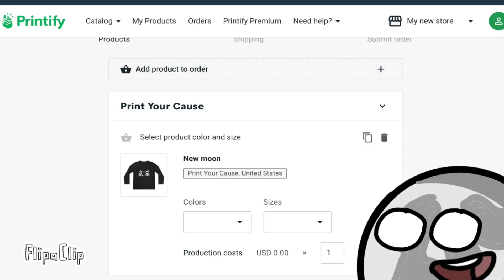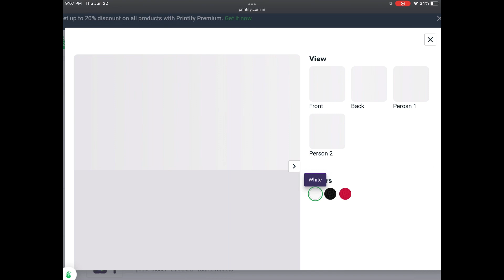io vs Ganymede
It’s io vs Ganymede